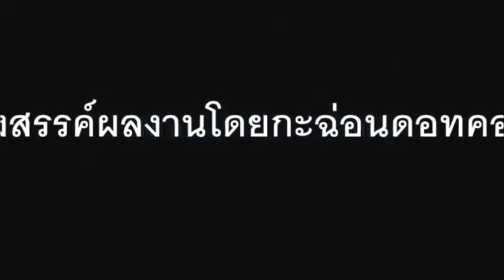ภาพประกอบเพลงตากสินมหาราช ชาตินักรบ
ลูกหลานพระเจ้าตากชาวฝั่งธนบุรีร่วมใจจัดงานอย่างยิ่งใหญ่ 17 เมษาวันคล้ายวันพระราชสมภพพระบาทสมเด็จพระเจ้าตากสินมหาราช

สำเร็จลุล่วงลงอย่างสวยงามและยิ่งใหญ่ สำหรับงานพิธีอันศักดิ์สิทธิ์ 17 เมษาวันคล้ายวันพระราชสมภพพระบาทสมเด็จพระเจ้าตากสินมหาราช เป็นการจดบันทึกประวัติศาสตร์หน้าใหม่อีกครั้งของพวกเราชาววัดอรุณและลูกหลานพระเจ้าตากชาวฝั่งธนบุรี ซึ่งมีถิ่นฐานพักอยู่อาศัยในเขตพระราชวังเดิมของ องค์พระบาทสมเด็จพระเจ้าตากสินมหาราชมาอย่างยาวนานกว่า 250 ปี ชาววัดอรุณและลูกหลานพระเจ้าตากชาวฝั่งธนบุรีมีความรักเคารพและศรัทธาในพระองค์ท่านมาอย่างยาวนานตั้งแต่รุ่นปู่ยาตาทวดของพวกเรา